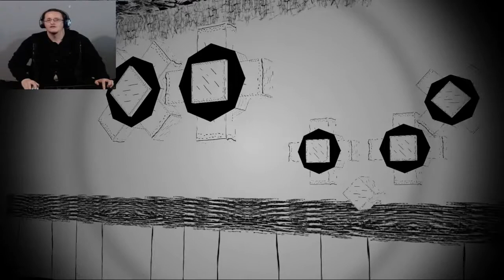The Hidden Catastrophe Unleashed: Cat Bendy's Terrifying Encounter 6 Floors Underground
In this video, we're playing Cat Bendy's Terrifying Encounter 6 Floors Underground, a randomly-generated horror game with a 3D environment!

As Cat Bendy, you must escape from the 6 floors of the underground cat-cave before the disaster ensues and the whole building collapses! Can you make it out in time?

This video is perfect for fans of horror games, escape rooms, and accidents! If you're looking for a horror thriller that will keep you on the edge of your seat, then check out Cat Bendy's terrifying encounter on 6 floors underground! Be sure to watch until the very end to see the hidden catastrophe that's about to be unleashed!